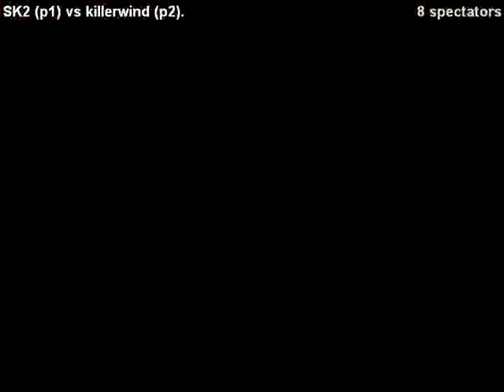[GGPO KOF 2002] SK2 vs killewind (2)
ggpo TW players